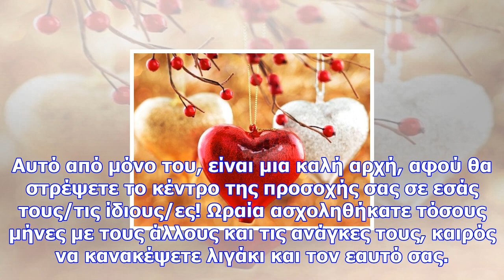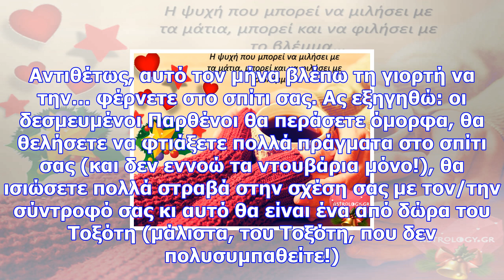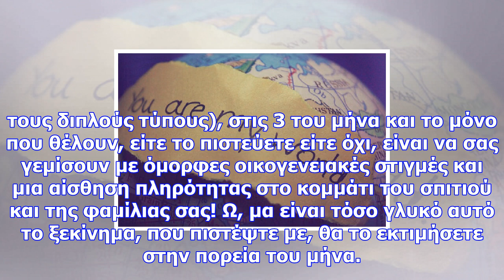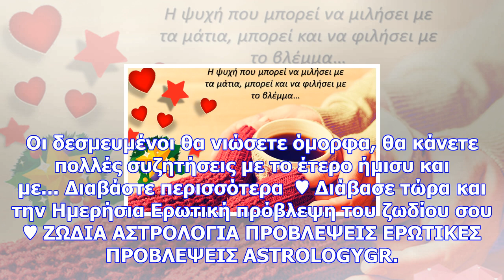Ερωτικές προβλέψεις δεκεμβρίου για όλα τα ζώδια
Newsbomb.gr Μηνιαίες Ερωτικές Προβλέψεις Δεκεμβρίου 2017 για τα 12 ζώδια ΚΡΙΟΣ ♈ ♥ Καλά μου Κριαράκι...